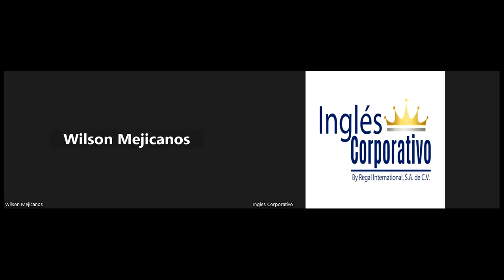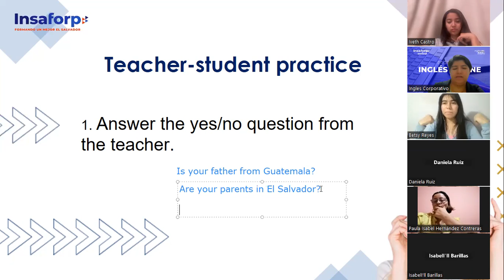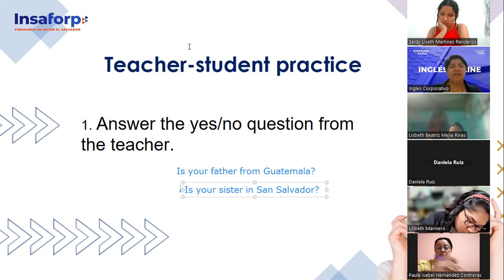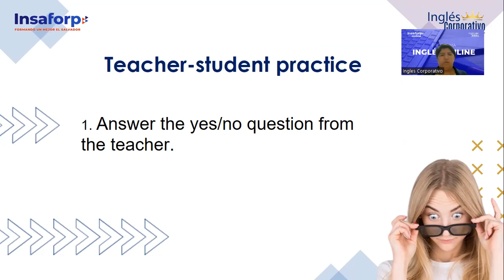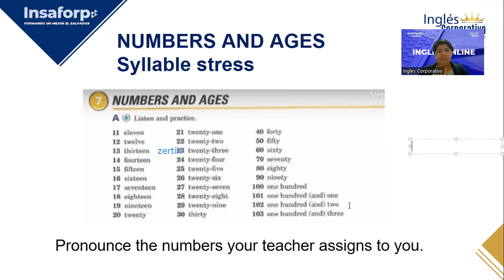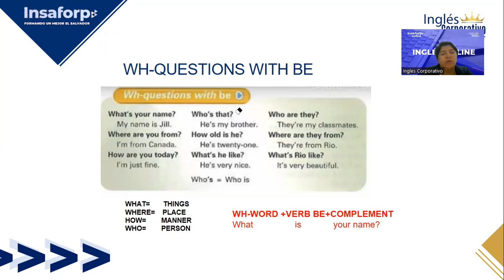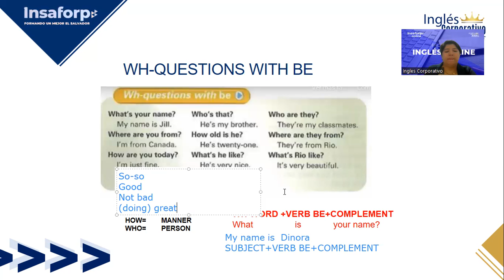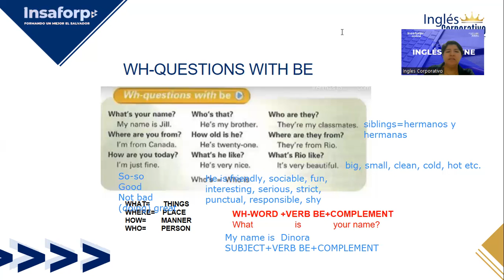Session 07-17-10-2023-FI-REGA-113-Delgado-Numbers and ages; Wh-questions with Be